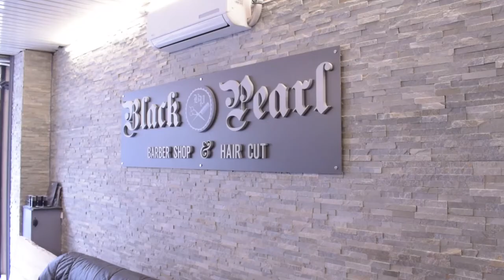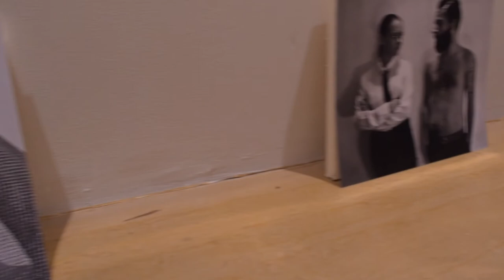Barbershop Black Pearl - Lyon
Embarquez à bord du Black Pearl, barbier et coiffeur homme à Lyon 7ème !
Pour en savoir plus sur Black Pearl et commander ses produits en ligne

la 1ère plateforme de produits professionnels vendus par les coiffeurs !